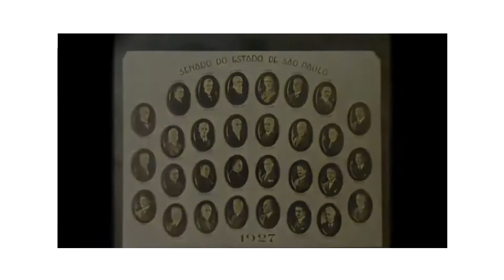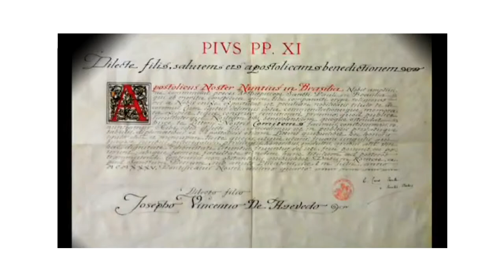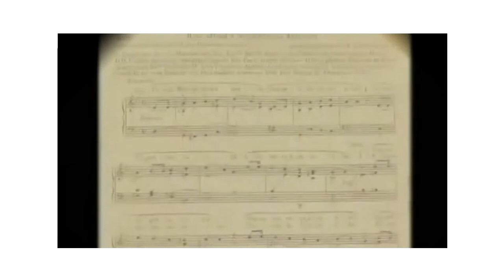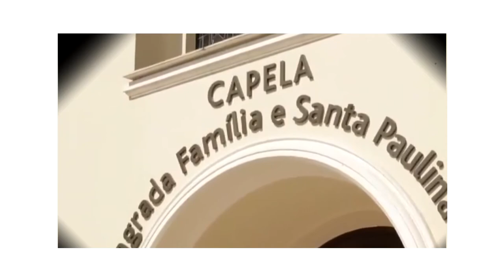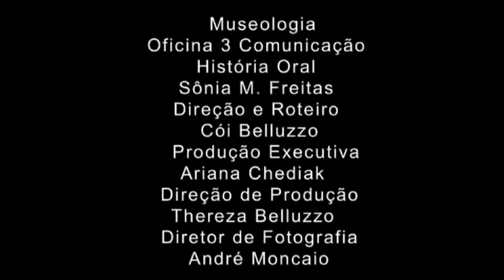Conde José Vicente de Azevedo: exemplo de Fé e Ação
Pequeno documentário sobre a vida e as obras do Conde José Vicente de Azevedo, através das memórias de alguns de seus descendentes. Dentre os entrevistados estão o curador do Museu, Dr. Manoel Antonio Vicente de Azevedo Franceschini, e D. Maria Gabriela Franceschini Vaz de Almeida, presidente da FUNSAI.

São Paulo, junho de 2012

Realização:
Fundação Nossa Senhora Auxiliadora do Ipiranga
Museu Vicente de Azevedo

Coordenação:
Oficina 3 Museológica

9:05 Instituto Cristóvão Colombo
12:57 Instituto de Cegos Padre Chico
14:12 Colégio São Francisco Xavier